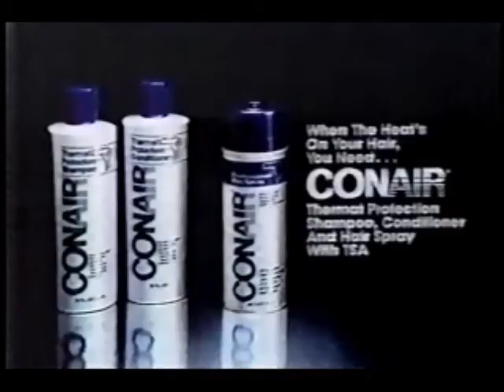Scrabble- July 11, 1984 (Lori vs. Harvey)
Here is an episode of Scrabble from the second week. You'll notice a few changes, from the flat $500 for winning the Crossword round, $1,500 for the Scrabble Sprint, the numbered tiles now being blue with the white numbers visible on them, and the name tags adopting the standard design that would be used for the rest of the run.